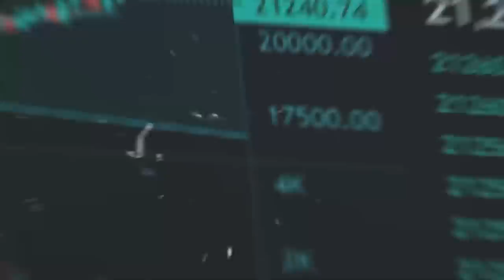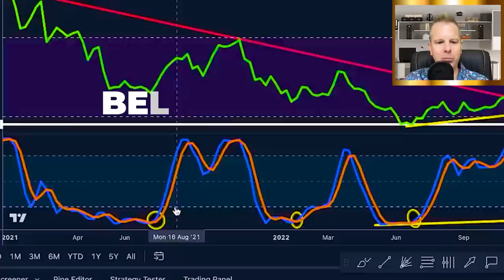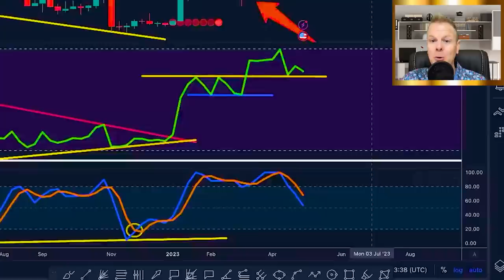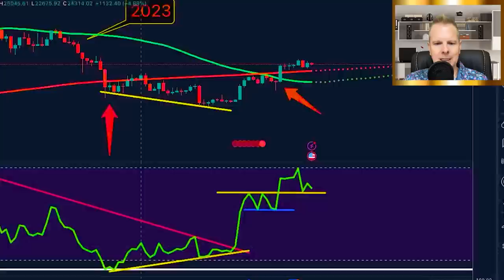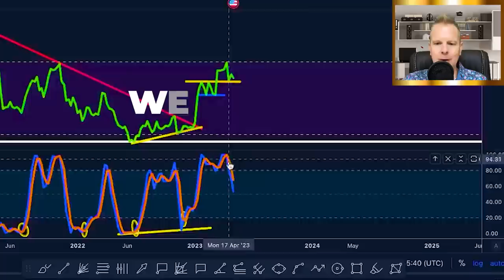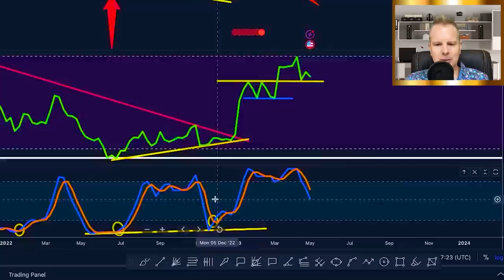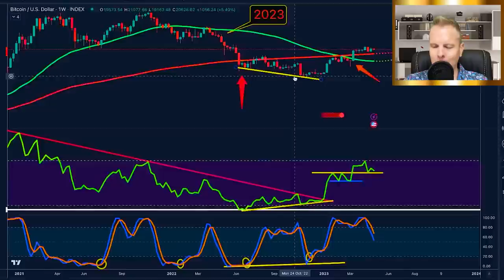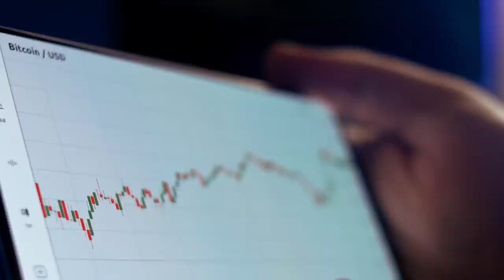WARNING: EVERYONE IS WRONG About Bitcoin Right Now -This Will Happen Instead